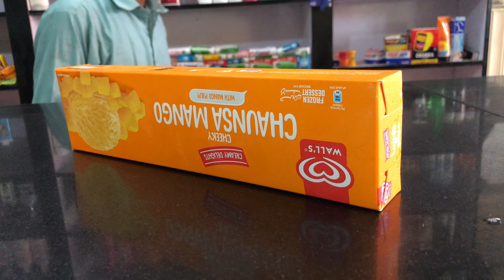Short Movie | My Day Vlog | 4K 60fps | How Do I Spend My Day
This video contains interesting content based on a day vlog. The video is categorized as a short movie, recorded @ 4K 60fps.

An awesome YouTube channelized platform of unique videos to share fragrant colors and to add maximum entertainment amongst the social media community.
This channel covers a variety of events including vlogs and casual visuals.
It will be great support from your end.
stay safe & keep smiling.

You will find the following materials in this content:
1- short movie
2- day vlog
3- day vlog student
4- short movie hindi best
5- short movie punjabi
6- short movie pakistani drama